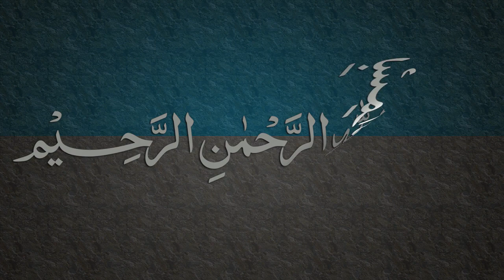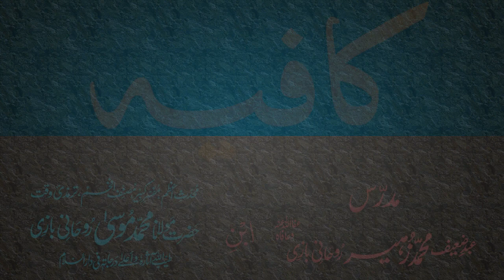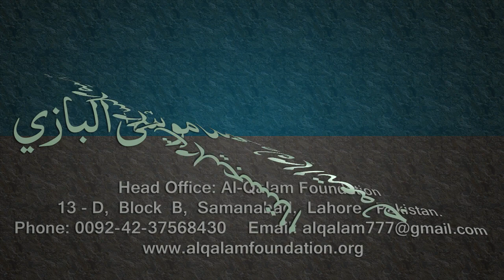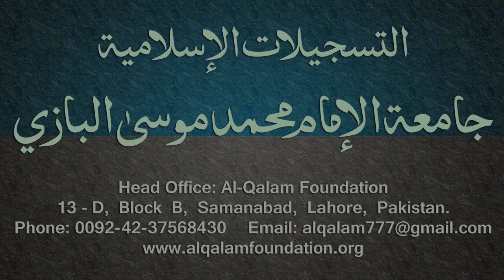Kafia Dars - 39 - Page - 027 - by Maulana Muhammad Zuhair Albazi - 07/03/2006